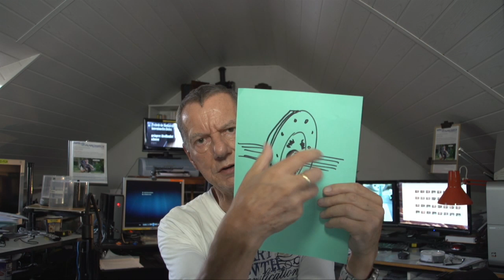E-Learning Kfz Staffel 4 - Clip 61 Kupplungsauswahl, Mitnehmerscheibe